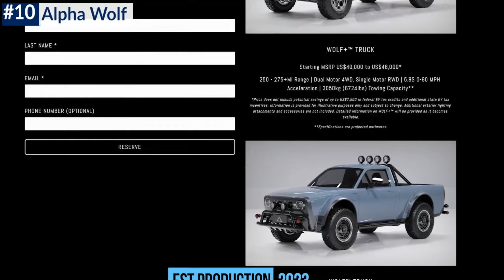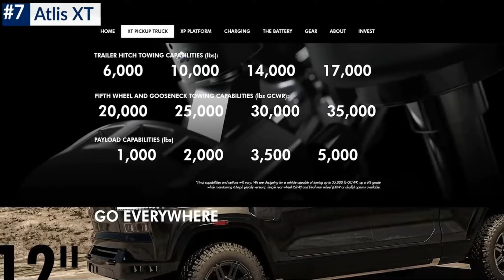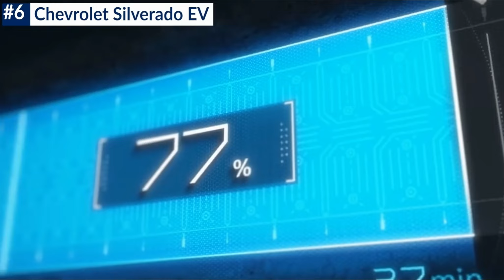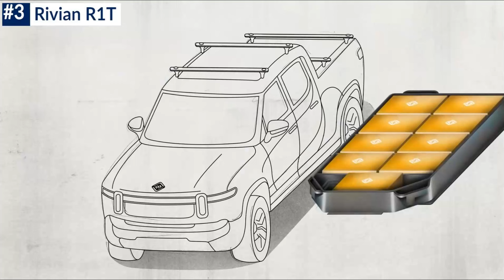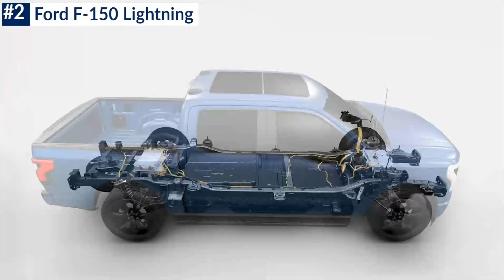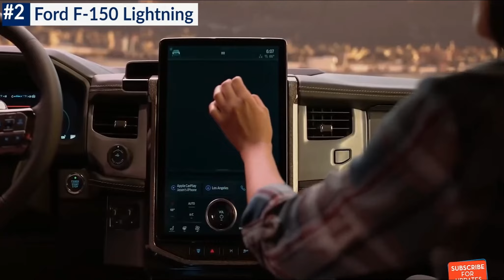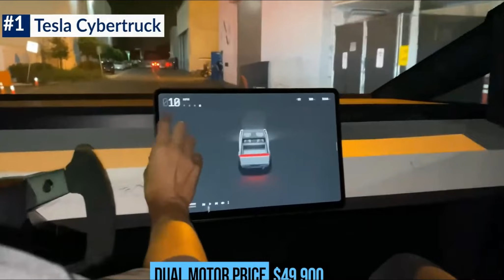Electric Pickup Trucks to hit US Streets Soon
We SEARCH, DISCOVER, FEEL and SHARE!